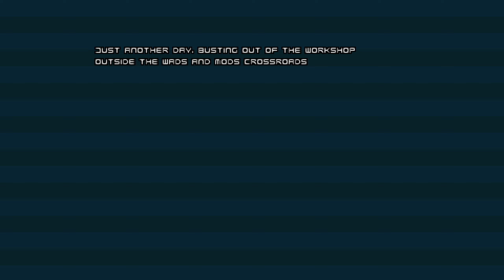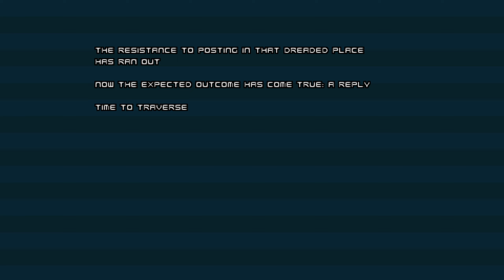The Alfonzone #10 [Doom 2 wad /w Guncaster mod]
Here we are at the end. This episode ends with another ball buster.
11:22 is pure troll.
22:30 I just saved you 2 minutes of looking for that switch. Sometimes they don't show up on the map and it pisses me off.